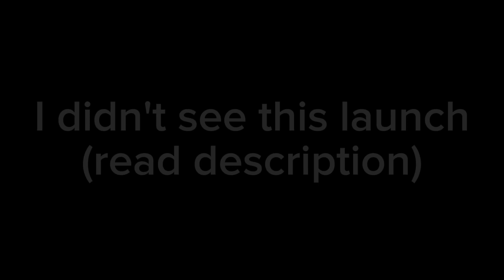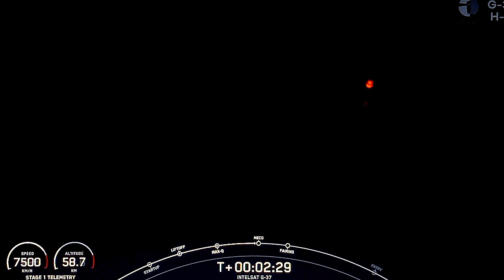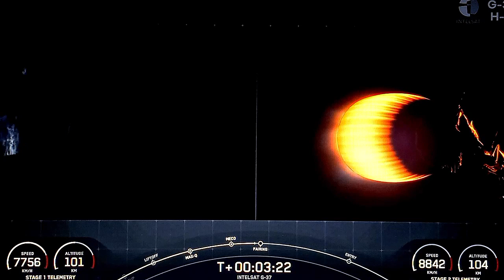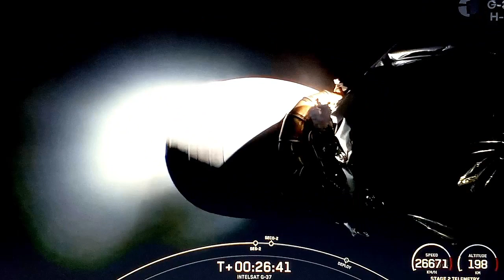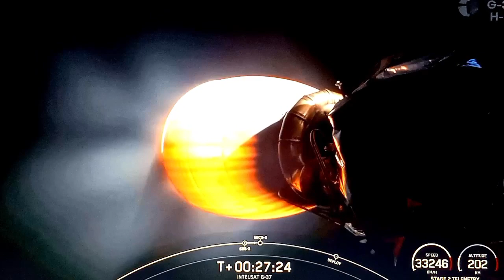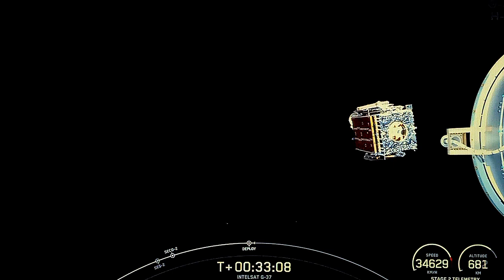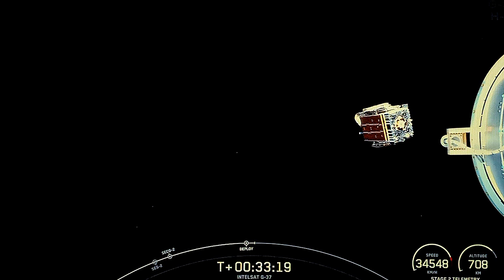Falcon 9 Launches Galaxy 37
On August 3 2023 at 1:00am ET Falcon 9 successfully launched Galaxy 37 to a Geostationary Transfer Orbit. I didn't get to see this launch because while I was going to upload this video
I overslept and I didn't even get to upload my other video and I missed the launch. I overslept at 10pm and I woke up at around 3am realizing that I missed the launch. It was so annoying :(
Anyway the Falcon 9 first stage landed successfully on the Droneship located in the Atlantic Ocean and Galaxy 37 was successfully deployed from the Falcon 9 Upper Stage.